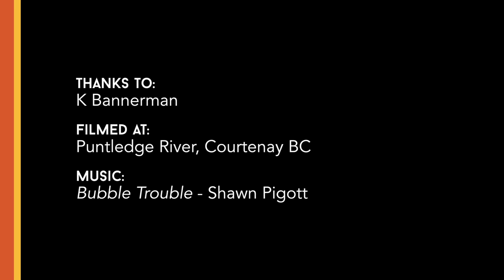How Do Salmon Find Their Way?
After a life lived in the wide open ocean, most salmon return to their natal river to spawn -- sometimes even to the same gravel beds where they were hatched. How do they do it?